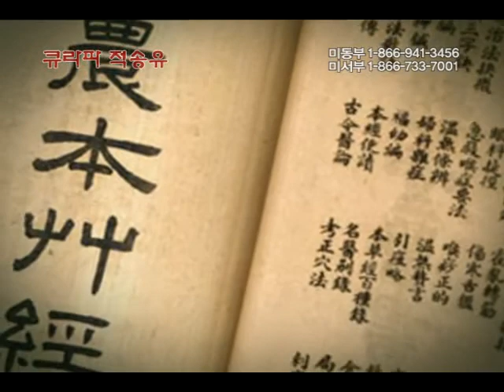Q-Rapha 큐라파 적송유 40sec 2010 04 19 by SINJI ENTERTAINMENT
미국 한인시장 TV 광고
Production : SINJI ENTERTAINMENT Los Angeles